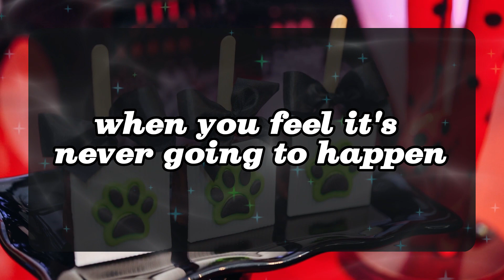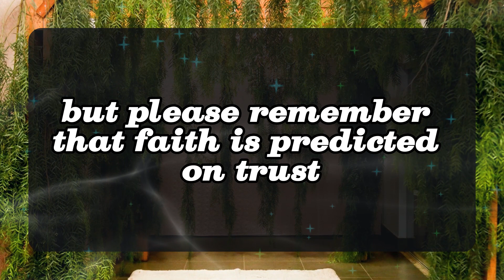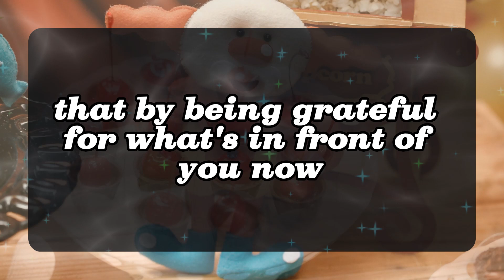11:11 💌God Says Someone does not want you to know this secret. Angels Message✝️God Miracles Today